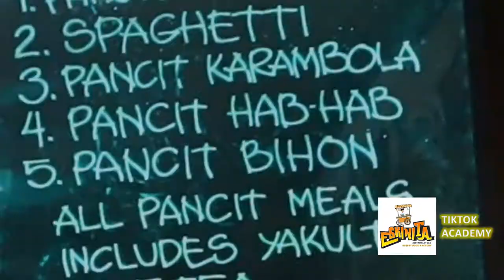WE WATCH ESKINITA IDOL | Eskinita Restaurant | Vlog 11 | Ralchie